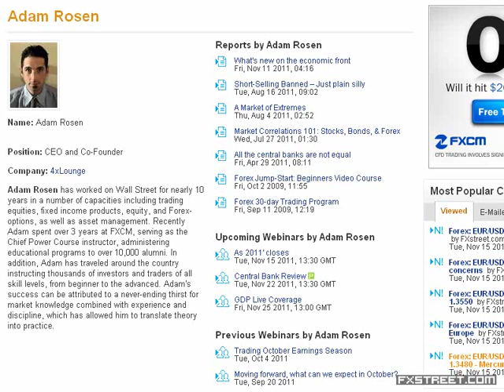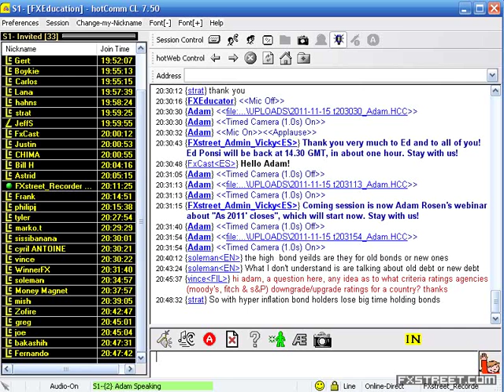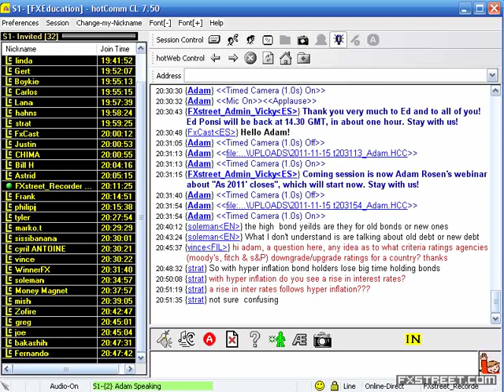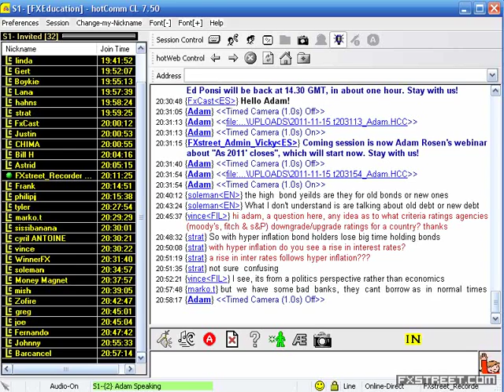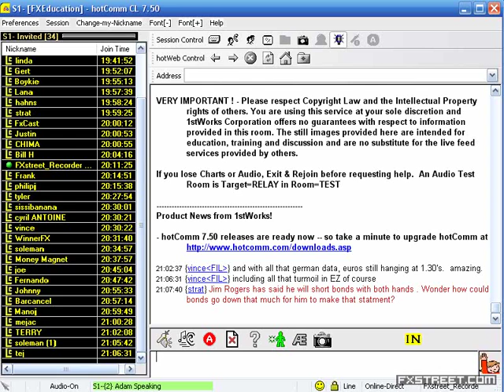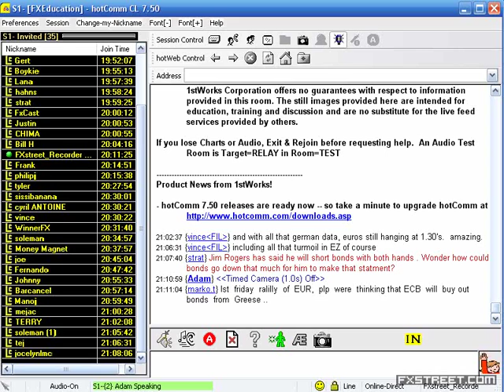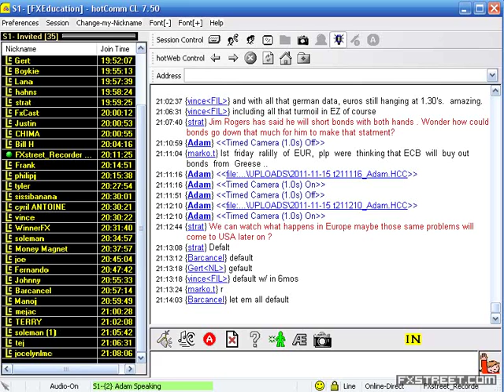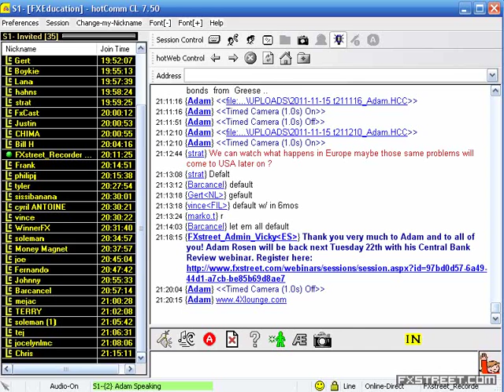Adam Rosen: As 2011' closes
Date of issue: 15 November 2011. Speaker: Adam Rosen. As we approach the end of 2011', we consider the current market climate, and the most influential stories, and their possible implications to the year ahead".